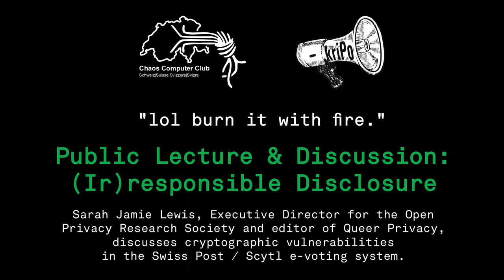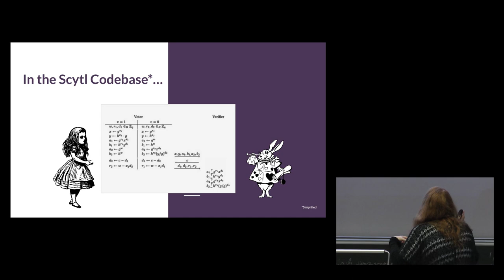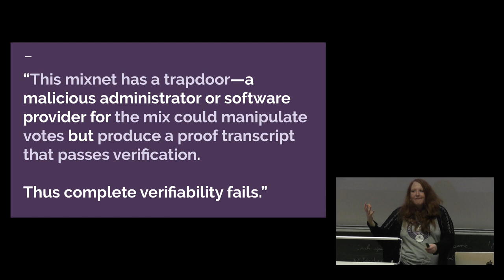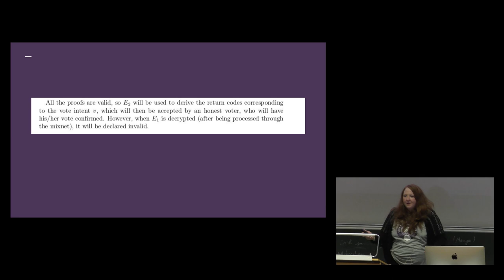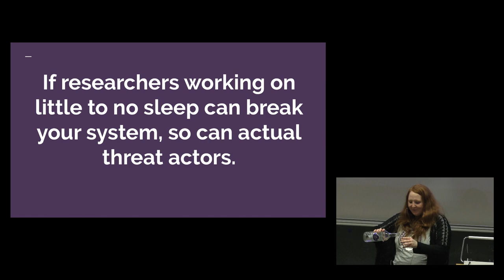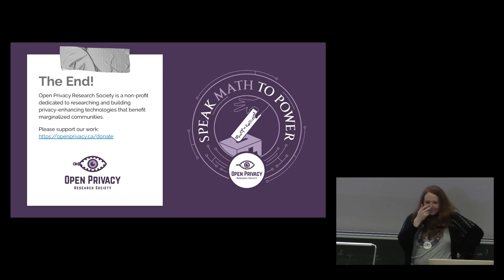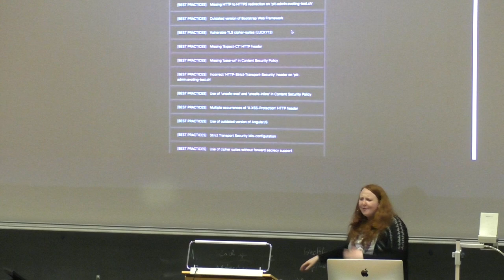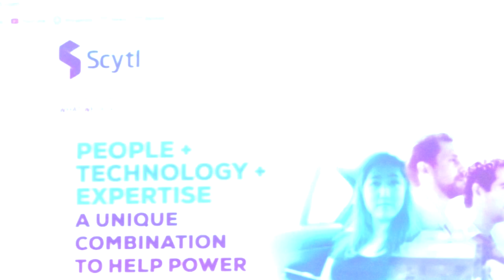Sarah Jamie Lewis - (Ir)responsible Disclosure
Sarah Jamie Lewis, Executive Director for the Open
Privacy Research Society and editor of Queer Privacy,
discusses cryptographic vulnerabilities
in the Swiss Post / Scytl e-voting system.

Throughout the evening, we will explore the ethics of
"responsible" disclosure, anarchist approaches to
public infrastructure and how Open Privacy works with
marginalized communities to develop the next
generation of consensual technology.